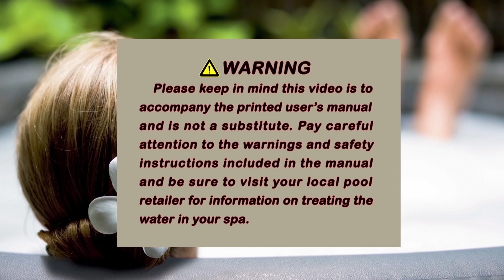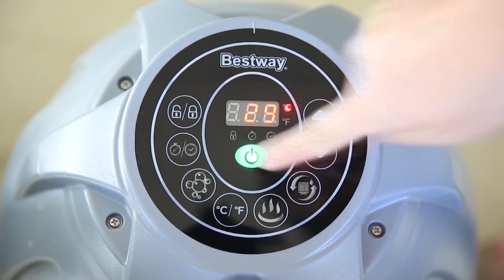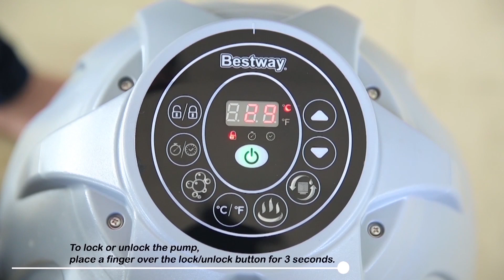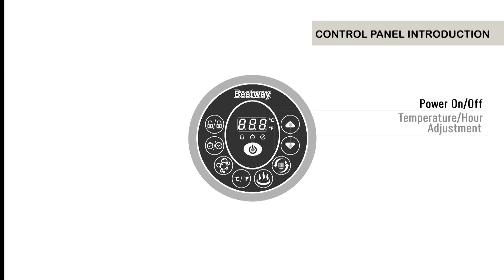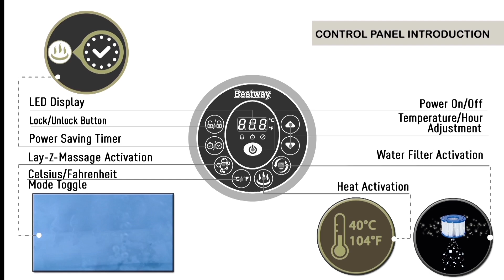Lay-Z-Spa Havana AirJet - How to setup